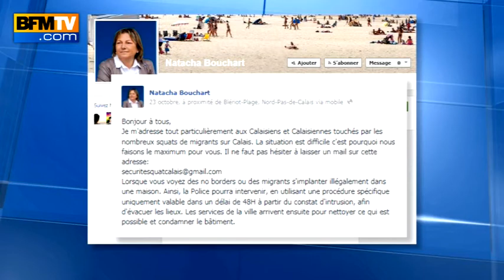La maire de Calais demande de dénoncer les squats de migrants - 25/10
Natacha Bouchart exhorte les habitants à dénoncer les implantations illégales de migrants dans des squats. Certains parlent de délation.